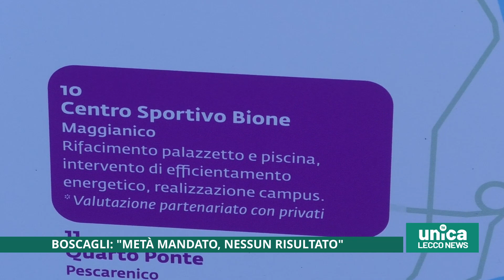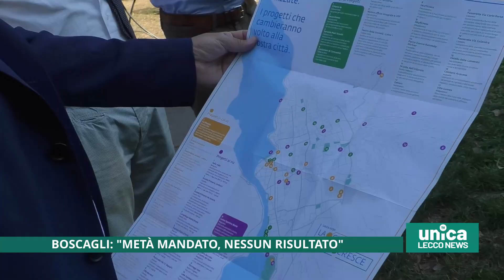Boscagli, metà mandato, nessun risultato